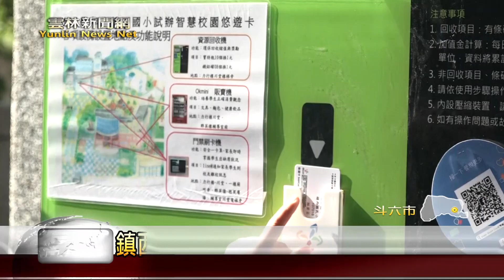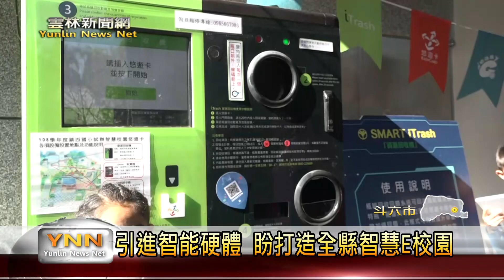雲林新聞網-鎮西智慧校園開啟新紀元 縣長張麗善:逐步打造全縣智慧E校園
因應智慧科技時代來臨，雲林縣智慧校園示範計畫正式於斗六市鎮西國小啟用校園悠遊卡票證，未來更將逐步引進智能硬體至全縣各校園。〈以上新聞可從top NEWS APP收視〉